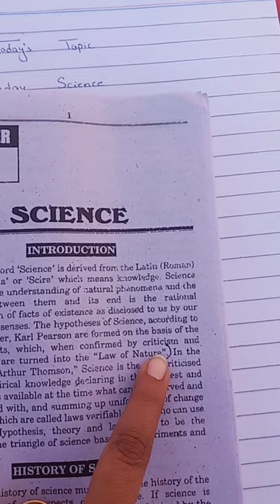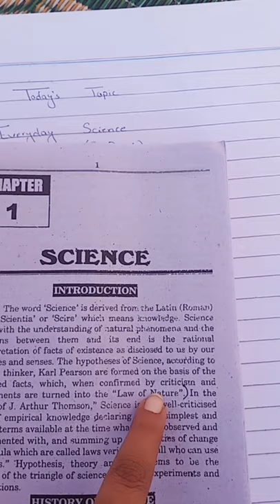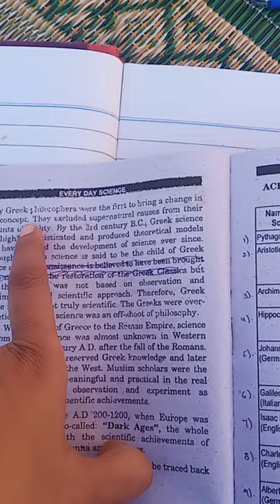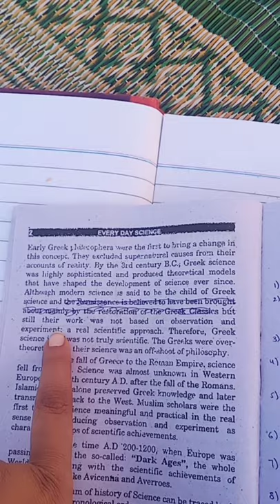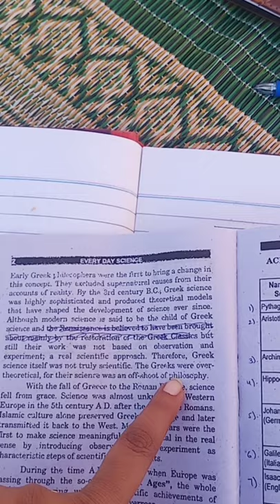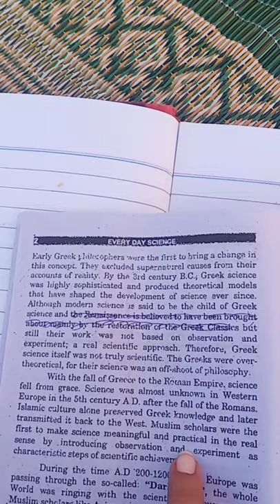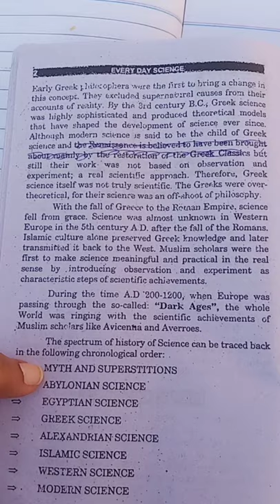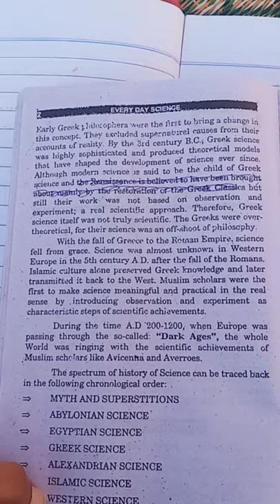ADP 1 everyday science lecture 1